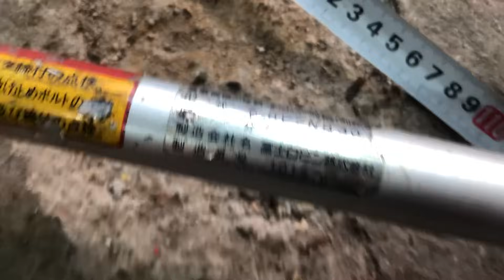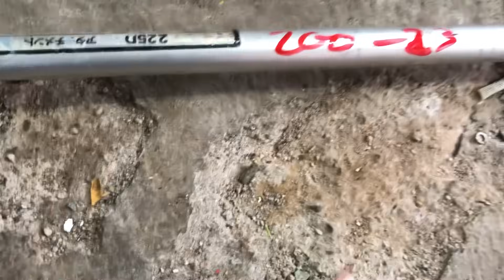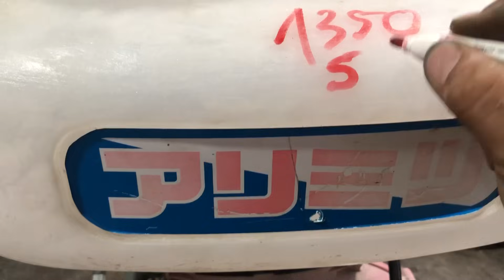1/12 máy cắt cỏ máy sát gia từ 70k 2 con lh#zalo0862053933